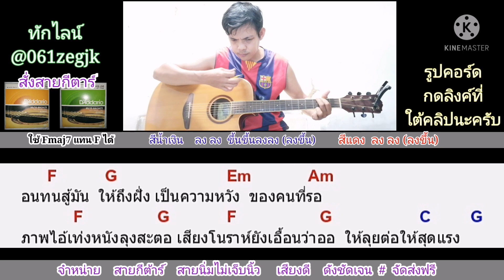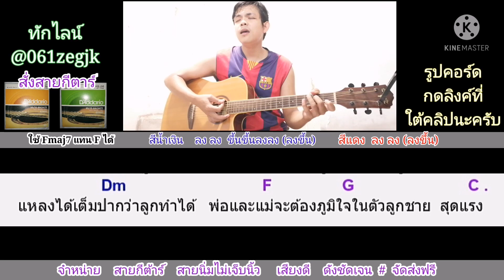สุดแรง​ มอมแมม​ & ธีเดช Cover สอนกีต้าร์คอร์ดง่าย​ เล่นให้ดูทั้งเพลง​ ตีคอร์ดง่ายๆ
คอร์ด​เพลง​ สุดแรง​ กดลิ้งนี้​เล​ยครับ​